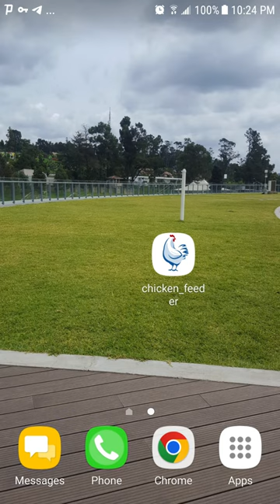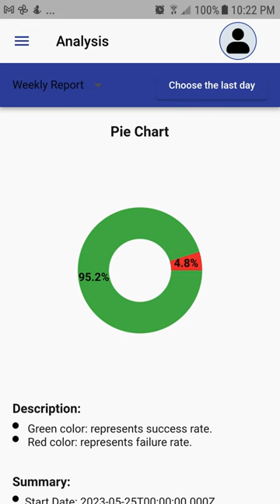Flutter-Based App for Automated Poultry Feeding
example for computer scince
Solutions
Projects
Examples
Homeworks
html
css
animation